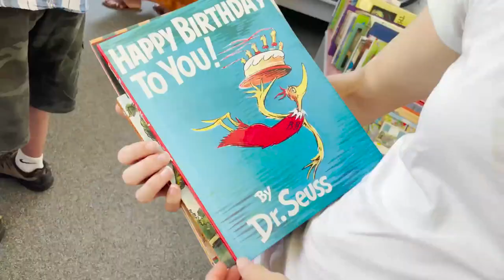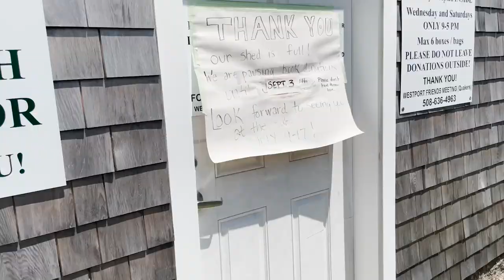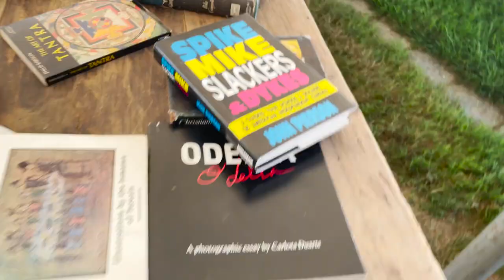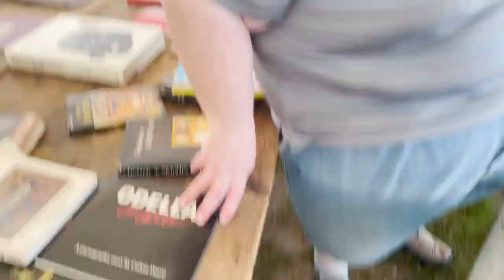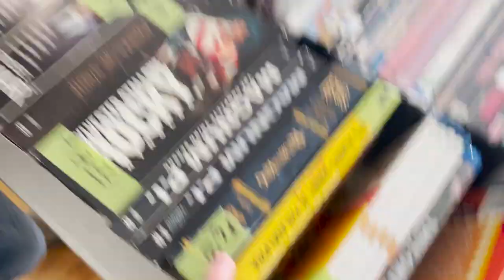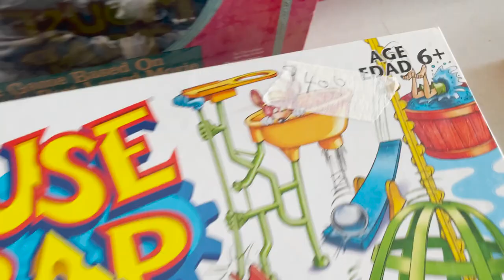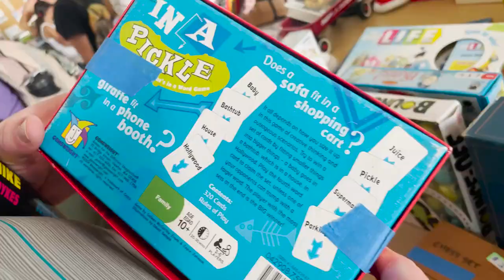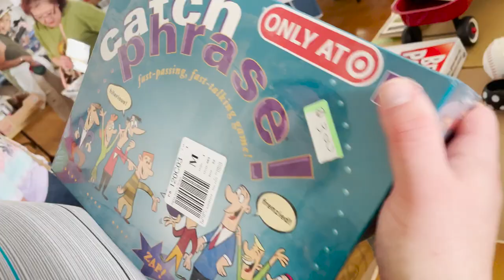Book Fair: Westport Friends 2022 | What's in Junt's Cart?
It's been 7 years, but we return to the Westport Friends' Book Fair in search of vintage computer and Japanese books, as well as favorite board games.